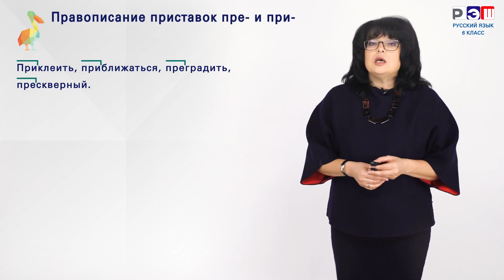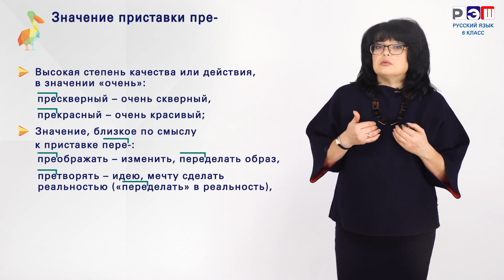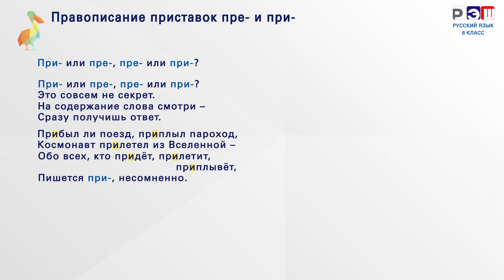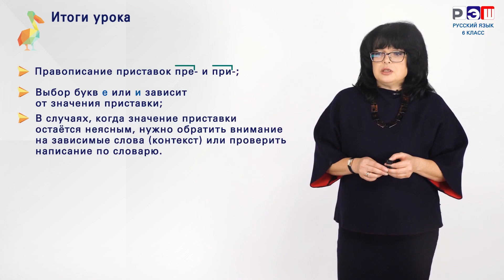Различение приставок пре- и при-